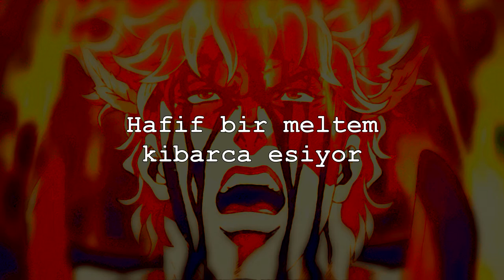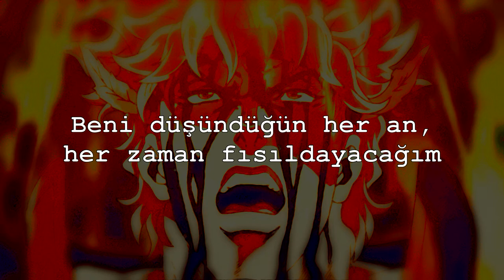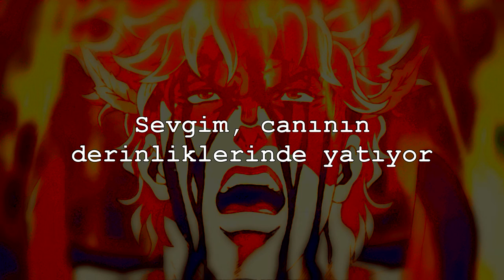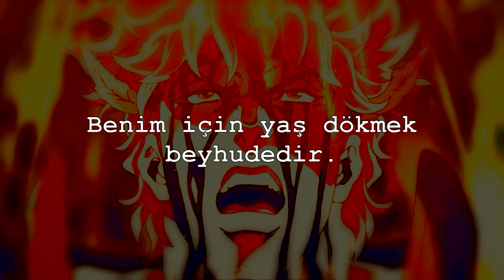Il Mare Eterno Nella Mia Anima (Caesar Zeppeli Theme) - Türkçe Çeviri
"Ruhumdaki ebedi deniz..."

"I'm a proud member of the Zeppeli family. That may mean nothing to a monster like you... My father didn't recognize me, but he gave up his life to save mine. My grandfather gave up his Ripple energy to save Jojo's grandfather before he died. It's a tradition, I must do something! I can't let my life's flame sputter out! This is the Zeppeli family spirit, from the past to the future! The human spirit! JoJo, this is my last Ripple! Take it!"